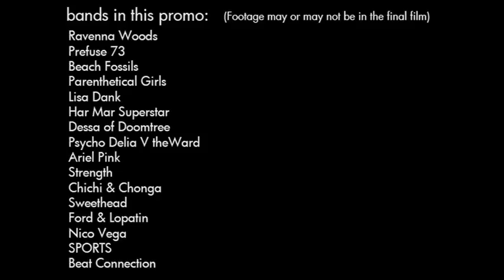AIKRS_LIVE_PROMO_4.mov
This promo is an illustration of one of the common topics for you to peek at  while we continue to film. Some of this footage may or may not end up in the final cut. Some of these bands will not be interviewed, only documentary footage has been taken.

Video features Parenthetical Girls' new single The Pornographer.

Bands in this promo: Ravenna Woods, Chichi & Chonga, Prefuse 73, Beach Fossils, Parenthetical Girls, Lisa Dank, Har Mar Superstar, Dessa of Doomtree, Psycho Delia v the Ward, Ariel Pink, Strength, Sweethead, Ford & Lopatin, Nico Vega, SPORTS, Beat Connection